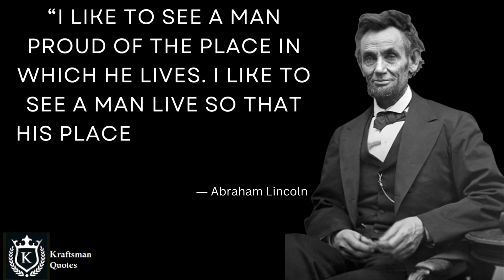“I like to see a man proud of the place in which he lives.. Abraham Lincoln. Quotes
Video Title: Abraham Lincoln  Quotes
Abraham Lincoln Motivation Quotes I Quotes of Abraham Lincoln I Think like Abraham Lincoln I Abraham Lincoln Secretes I Abraham Lincoln said I Abraham Lincoln thoughts
Video Description:-
Abraham Lincoln Motivation Quotes I Quotes of Abraham Lincoln I Think like Abraham Lincoln I Abraham Lincoln Secretes I Abraham Lincoln said I Abraham Lincoln thoughts I Republicans I Democrats
Pankaj
Your related Queries & Suggestions - Success I